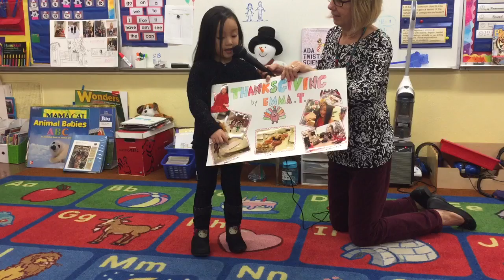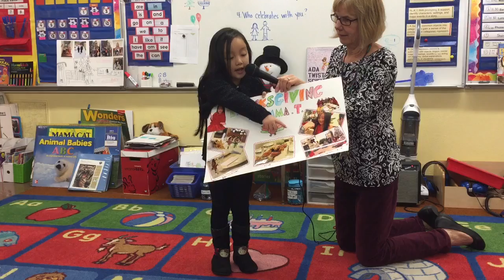121616 MaleaEmma Favorite Holiday Presentation